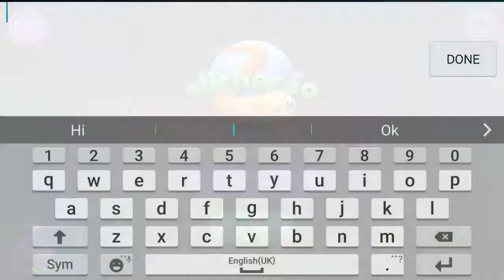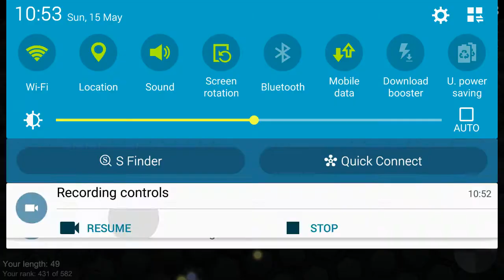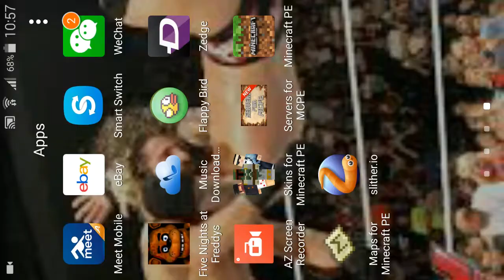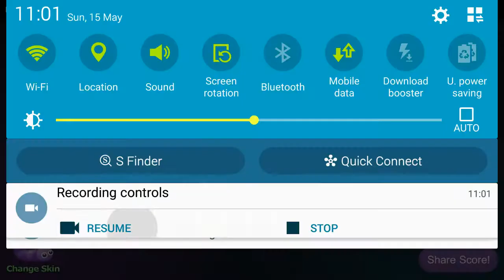Me on slither.io & a story